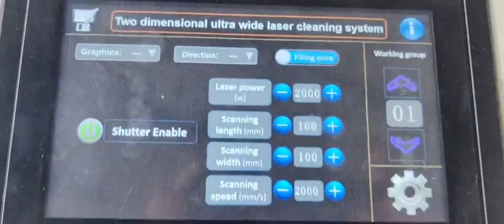laser cleaning machine for clean brick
Rust Cleaning? Remove rust easily from metals using a 2000W Laser cleaning machine.

The metal underneath will not absorb the laser energy, leaving nothing but a clean surface ready for welding or painting.